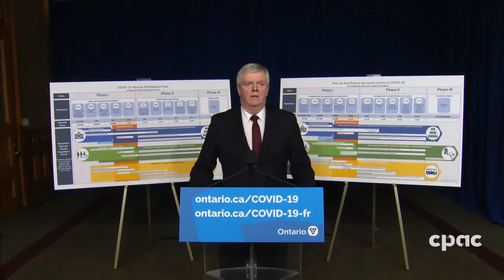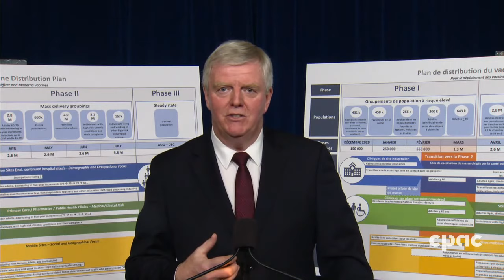COVID-19: Ontario to start vaccinating seniors 80 and over mid-March – February 24, 2021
Retired general Rick Hillier, chair of Ontario's COVID-19 Vaccine Distribution Task Force, holds a briefing at Queen's Park to provide an update on the province's distribution plan. He announces that the province is planning on launching an online booking system on March 15 to start mass vaccination for people over 80 during the third week of the month. Depending on vaccine supplies, the government aims to begin administrating COVID-19 vaccines to people over 75 on April 15, and people over 70 on May 1.